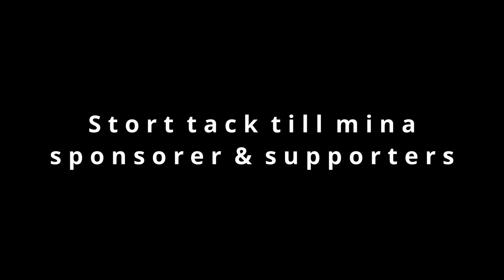Kvällsträning Gelleråsen 20210602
4 goa pass några dagar efter SM premiären 2021.
0.5s över mitt mediokra PB, men på slitna däck efter 2 race & kval så kändes detta toppaen bra i nice skönt tempo.

Försökte mest få fart in i böj och gå på gas i tid !!